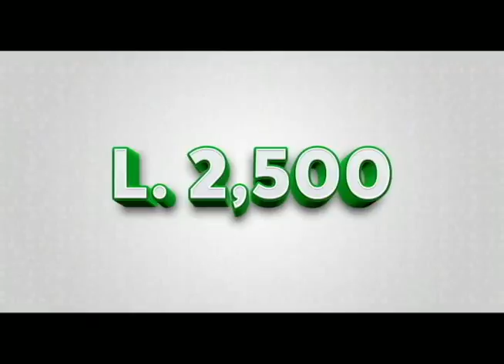ANDI COHEP: Defraudación fiscal por comercio ilícito sobrepasa los tres mil millones de Lempiras